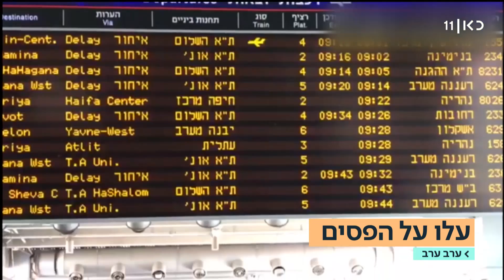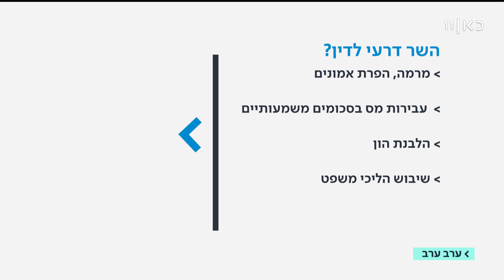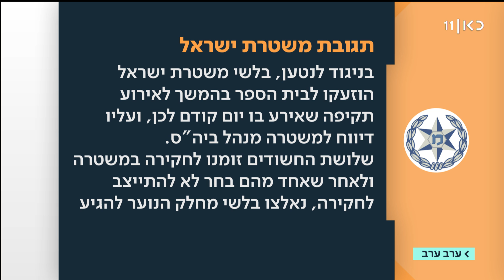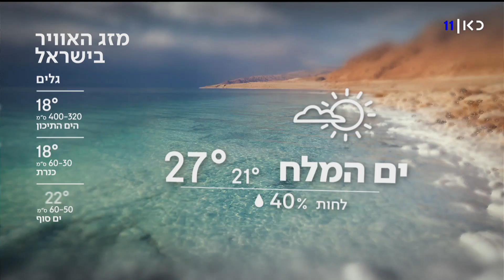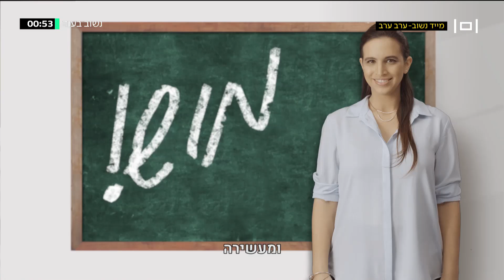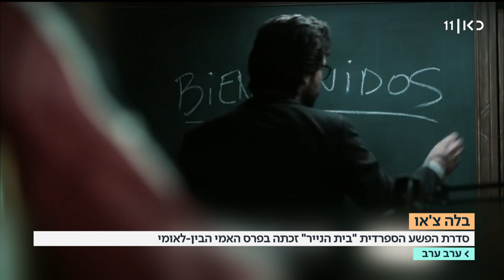ערב ערב | 20.11.18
תכנית אקטואליה יומית ובה כל העדכונים האחרונים על חדשות היום, ראיונות עם גיבורי היום, תרבות, כלכלה וצרכנות.